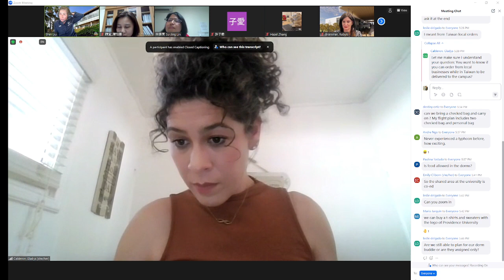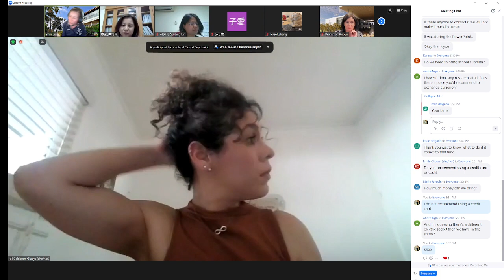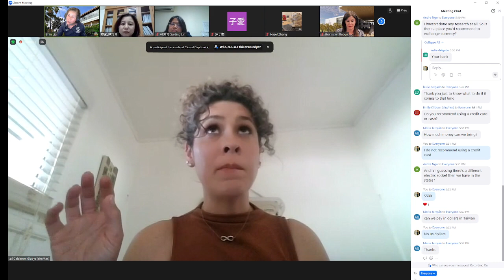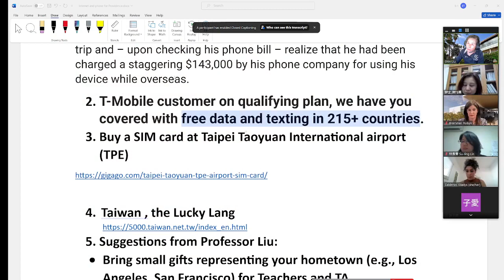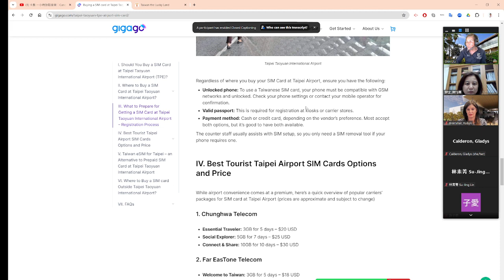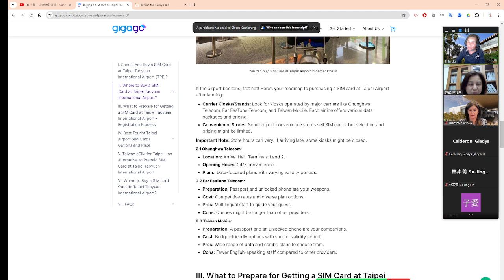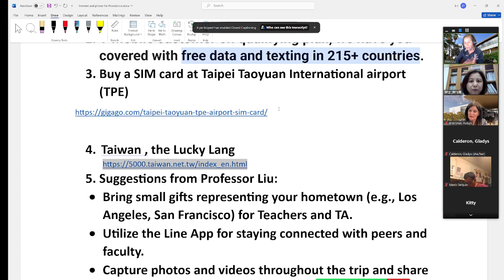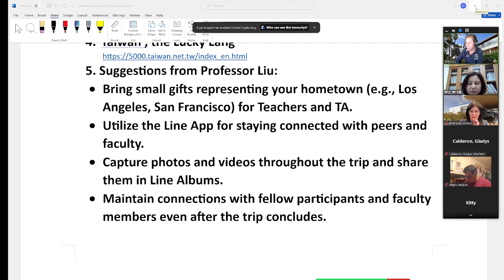Cerritos College Study Abroad in Providence University Orientation part2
Cerritos College Study Abroad in Providence University Orientation part2 ,May 1st , 2024